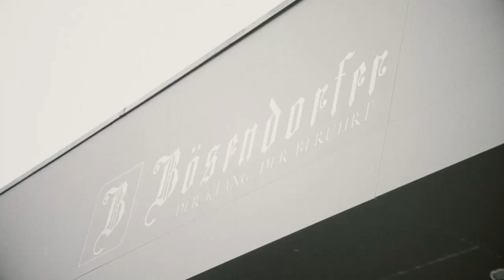Bösendorfer & HAVASI U.S. Premiere at Carnegie Hall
This is a story that began with trees in a forest, breathing through their leaves, offering us the oxygen that sustains our lives. In time, their wood was fashioned by the hands of the master craftsmen of Bösendorfer into a wonderful musical instrument - a piano created with all the love and knowledge of nearly 200 years of cherishing tradition. The brand new Bösendorfer 280 VC model.

This instrument was then personally selected by HAVASI at the factory as the perfect instrument for his U.S. debut at the world-renowned Carnegie Hall.  The piano then spent several weeks in the hold of a cargo ship, crossing a vast ocean.

On stage, the piano now waits for the touch of a virtuoso. Imagine the moment when the spectacle begins: fingers  begin to softly caress the keys  of a brand new piano, breathing melody and harmony, offering  us the music that enriches our lives. The fruits of that original forest now once again a living enchantment.